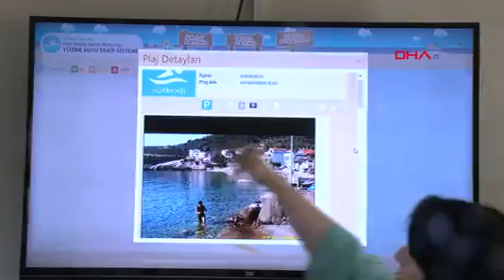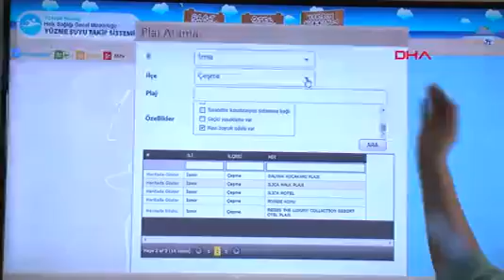İzmir'in Yüzme Alanları Mikrobiyolojik Açıdan Mükemmel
İzmir ilinde yer alan 141 yüzme alanından 15 günde bir numune alındığını ve sonuçların Sağlık Bakanlığı Yüzme Suyu Takip Sistemi'nde yayınlandığını belirten Uzm. Dr. Kaynak, yapılan değerlendirmeler sonucunda İzmir'deki tüm suların mikrobiyolojik açıdan 'mükemmel' seviyede olduğunu dile getirdi.